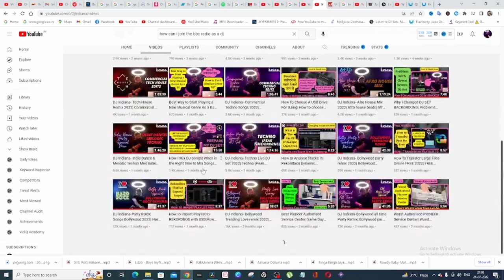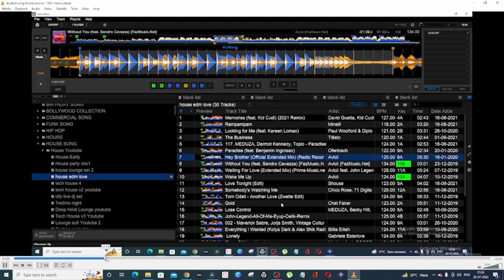why my Online DJ Class far ahead of my YouTube DJ Tutorial| Online DJ Class Vs YouTube DJ Tutorials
Important Links :
On this channel(DJ Indiana), I will tell you to become a better DJ.